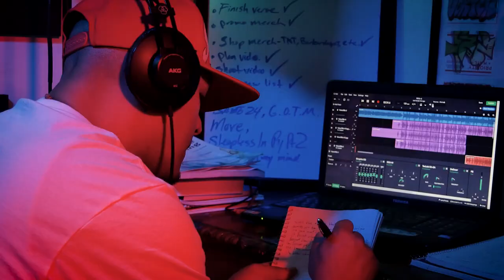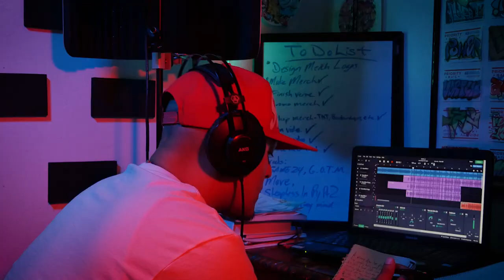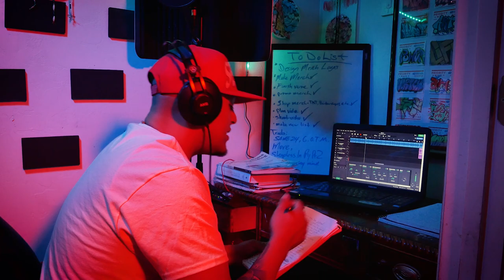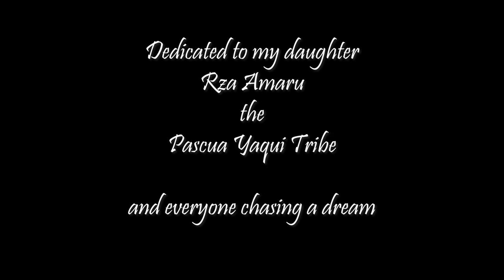Guardians of the Mastery (Official Music Video) Sensei Sai ft KXNG CROOKED & Destiny